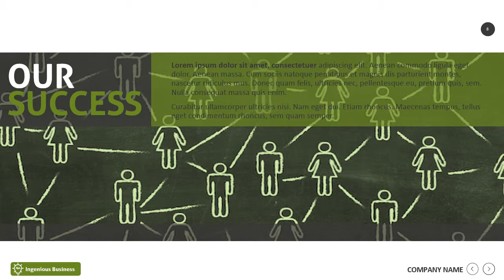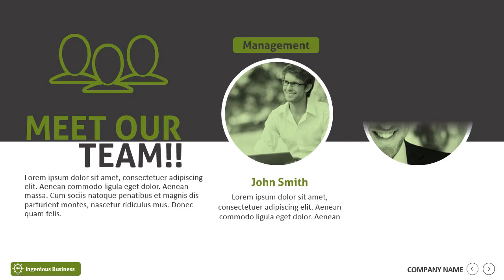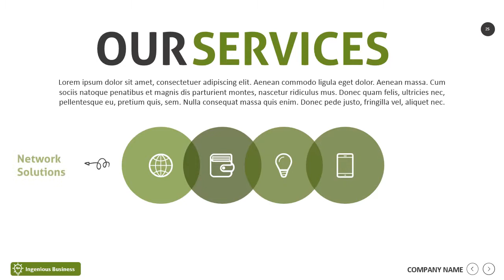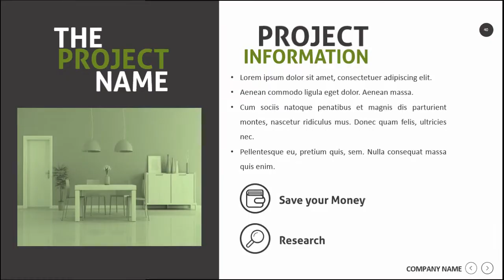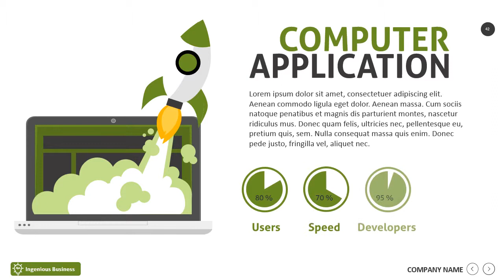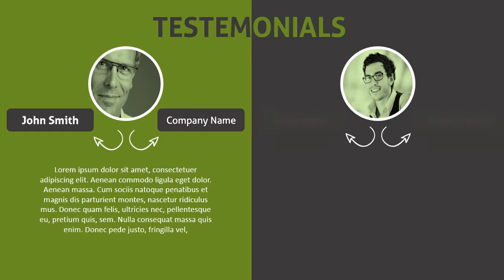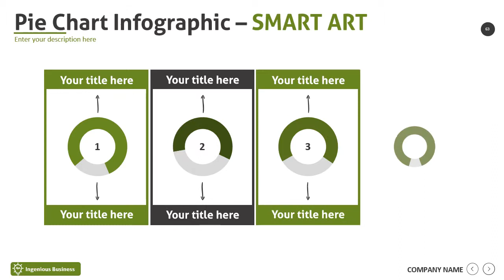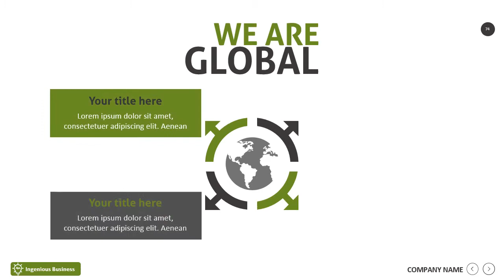Ingenious Business PowerPoint Presentation - Light Background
Attract and impress your audience with this amazing, creative and modern presentation that contains the most useful business slides. Take your company to the next level of excellence and save days of hard work, this presentation so easy to edit, just a few clicks and you will be ready.

This template contains tons of Custom Infographics, Maps, Charts, Graphs, SmartArt and more. All the slides and information are easily and fully editable. We used image placeholders and master slides, you only need the PowerPoint to edit all the information, images and shapes. It’s so easy to use, you won’t need special skills.

All the slides are unique and useful, you will not find them in any free business presentation template.

100% customizable
You can customize every single detail in this template, all the slides, shapes, information and images are easily and fully editable.

This template created based on slide master
When you edit the slide master, all slides that follow that master will contain those changes.